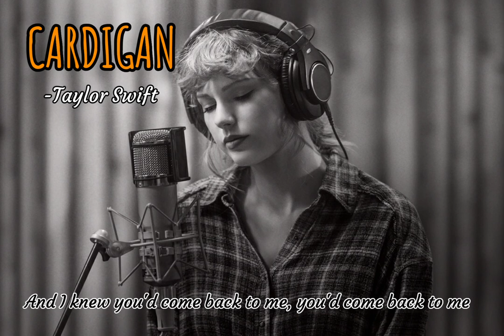CARDIGAN (lyrics) by Taylor Swift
Song title: Cardigan
Singer/Composer: Taylor Swift©

Second of Tay's folklore album lyrics I've created.